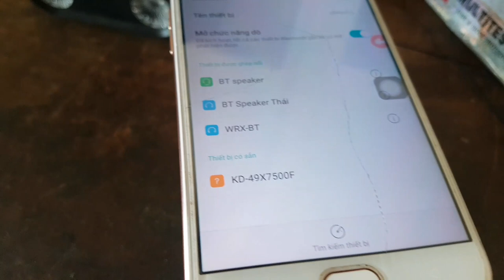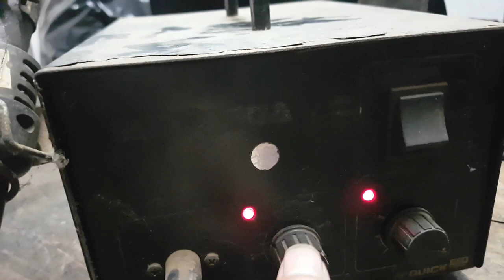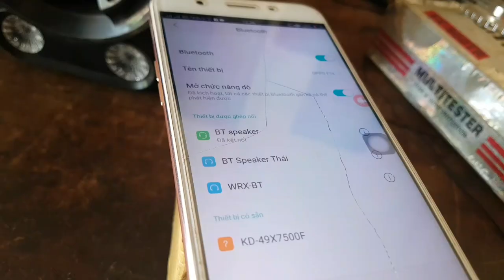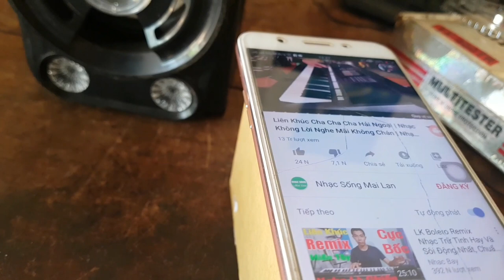SỬA MÁY NGHE NHẠC BLUETOOTH MP3.CÁCH THAY IC CÔNG XUẤT LTK8002D.fix the player mp3 Bluetooth.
Video giúp các bạn tự sửa máy nghe nhạc.đơn giản,dể hiểu,dể làm.xem là làm được.